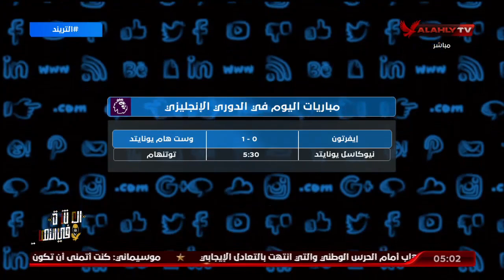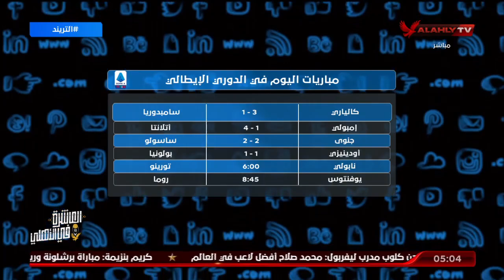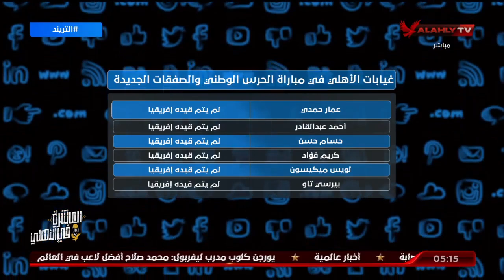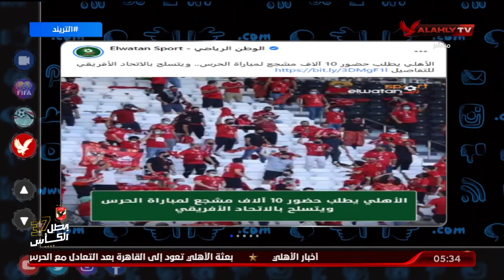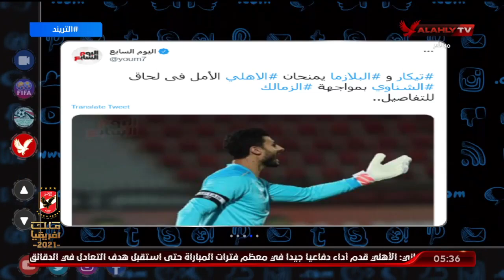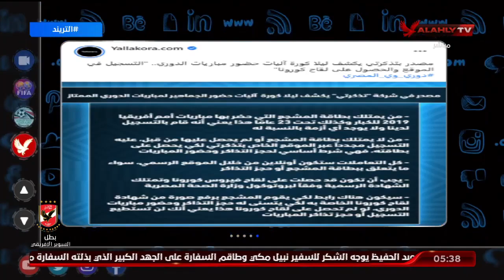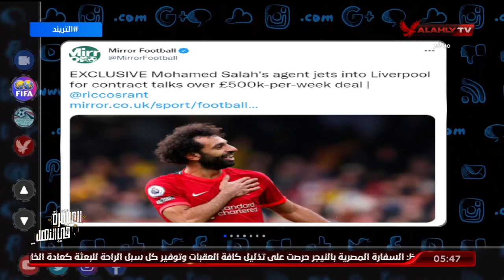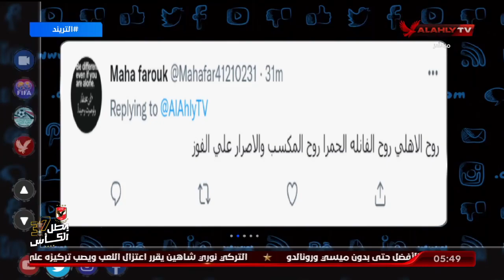الحلقة الكاملة | التريند مع أمير هشام | 17-10-2021